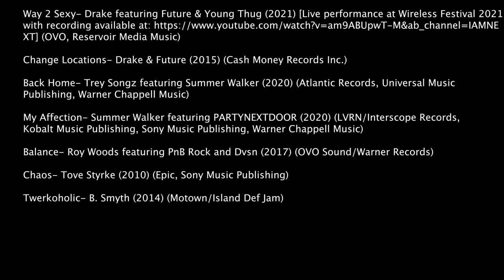Tracing Summer - A film by Kuba Ocean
This video is part of my installation "Tracing Summer"- shown as part of the 2022 Fine Art Photography course degree exhibition at UAL Camberwell College of Arts.

This film is non-commercial in nature, and used for the purpose of a student exhibition. The film includes music played on my speaker for which I take no responsibility of ownership. I created the film through expressing my emotions I have in relation to music, learning a lot through my artistic processes. Music helps me to visualise memories from my summer 2021 experience through the medium of drawing and painting. I am pleased to do the incredible musicians, producers and songwriters a favour by showcasing how their talents in sound and lyric production clearly make a significant impact on the practices of artists like my own.

Credits:

Moe.- Additional videography

Songs Played in Video:

Amber Mark- Foreign Things (2021) (EMI, Hipgnosis Songs Fund)

Tinashe- Cash Race (2019) (Tinashe Music Inc, under exclusive license to Equity Distribution)

Future- Fuck Up Some Commas (2015) (Epic/Freebandz/A1)

Mabel featuring Kojo Funds- Finders Keepers (2017) [Live performance at Reading Festival 2021 with recording available (Polydor Records)

AJ Tracey & Mabel- West Ten (2020) [Live performance at Reading Festival 2021 with recording available (AJ Tracey, BMG Publishing, Universal Music Publishing)

Dave featuring Stormzy- Clash (2021) [Live performance at Reading Festival 2021 with recording available (Neighbourhood)

Way 2 Sexy- Drake featuring Future & Young Thug (2021) [Live performance at Wireless Festival 2021 with recording available (OVO, Reservoir Media Music)

Change Locations- Drake & Future (2015) (Cash Money Records Inc.)

Back Home- Trey Songz featuring Summer Walker (2020) (Atlantic Records, Universal Music Publishing, Warner Chappell Music)

My Affection- Summer Walker featuring PARTYNEXTDOOR (2020) (LVRN/Interscope Records, Kobalt Music Publishing, Sony Music Publishing, Warner Chappell Music)

Roy Woods- Balance featuring PnB Rock and Dvsn (2017) (OVO Sound/Warner Records)

Chaos- Tove Styrke (2010) (Epic, Sony Music Publishing)

Twerkoholic- B. Smyth (2014) (Motown/Island Def Jam)